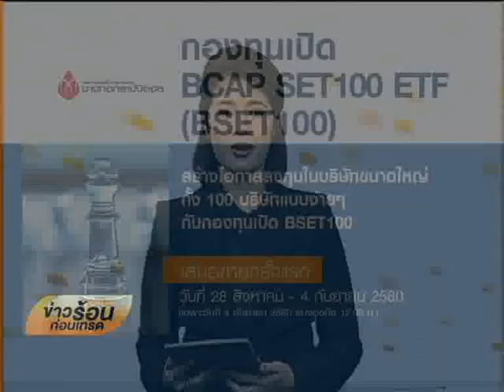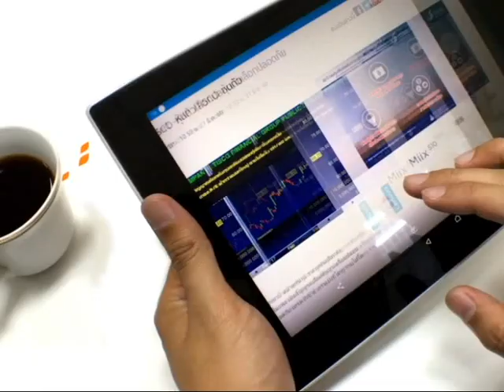เจาะประเด็น "บัตรสวัสดิการแห่งรัฐกับความเสี่ยงทางการคลัง" / 30 ส.ค. 60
คณะรัฐมนตรี หรือ ครม. อนุมัติช่วยเหลือประชาชนผู้มีรายได้น้อยจำนวน 11.67 ล้านคนผ่านบัตรสวัสดิการแห่งรัฐ โครงการนี้จะช่วยบรรเทาความเดือดร้อนผู้มีรายได้น้อยแค่ไหน และจะมีความเสี่ยงต่อภาระการคลังหรือไม่